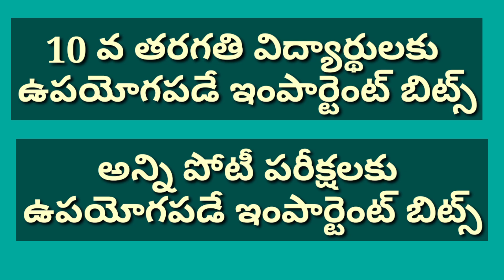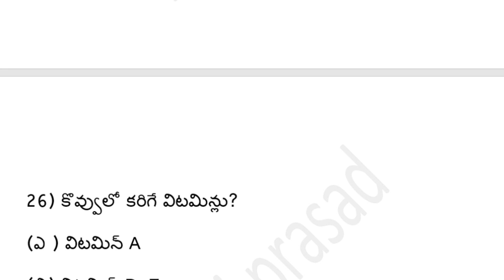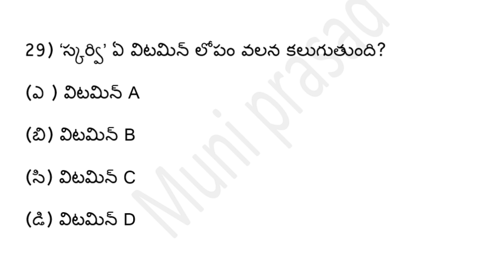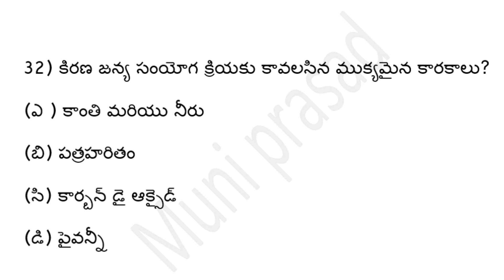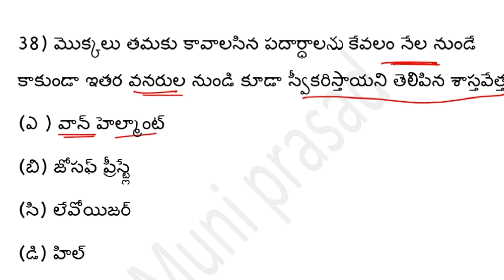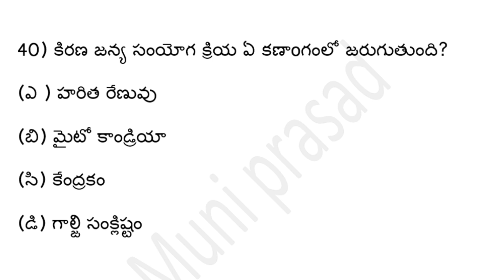Nutrition - 2 || Biology Class 10 || Bits ||Telugu medium || పోషణ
★for ap IIIT Entrance biology guidance in English & Telugu medium join our whatsapp group★ ◆nov 28 న Ap IIIT
పరీక్ష హాజరయ్యే పదవ తరగతి విద్యార్థులు మాత్రమే ఈ గ్రూపులో చేరండి★
most useful biology bits in Telugu for 10 class students/important bits for triple it entrance exam/rgukt entrance exam/ap iiit entrance exam/useful for all competitive exams /dsc school assistant/